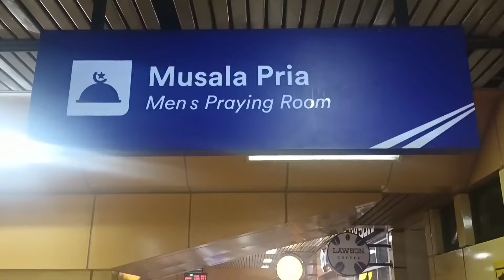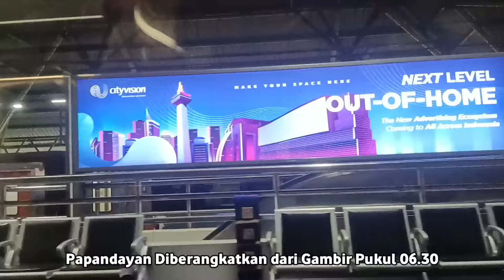Perjuangan Naik Kereta Papandayan dari Citayam Bogor ke Gambir & Cibatu Garut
jadwal kereta Papandayan dari gambir berangkat pukul 06.30, harga tiket kereta Papandayan eksekutif Rp. 315.000 dan harga kereta Papandayan ekonomi premium Rp. 195.000

naik kereta Papandayan dari gambir ke cibatu Garut dijalan sekitar halte sadang purwakarta dicegat @BarayaKangHilman di Lebak jero @sisir jalan jalan dan ditiber kadungora @WahyuJelajahEdukasi  di stasiun cibatu @VideoKeretaIndonesia